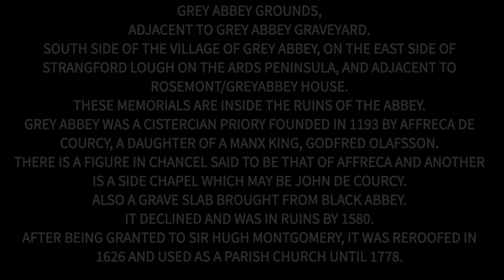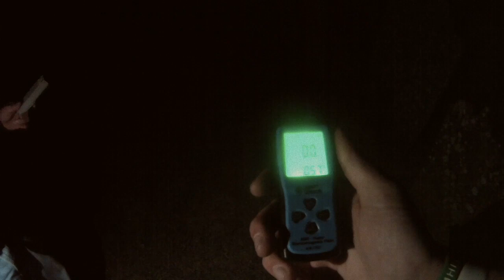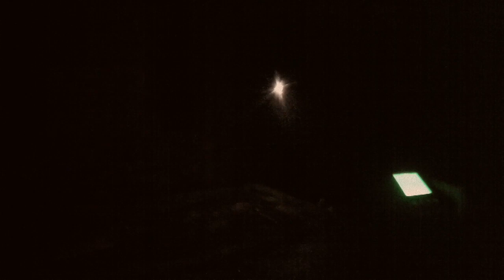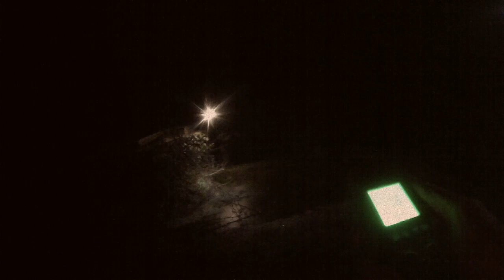Grayabbey grave Spirit Hunt ( Caught on camera )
*Don't attempt to contact or mess with spirits unless u know what your doing*

Myself and the team went down to Grayabbey Graveyard at around 04:30am
and picked up some pretty good spiritual activity